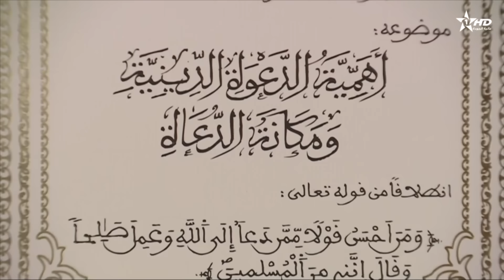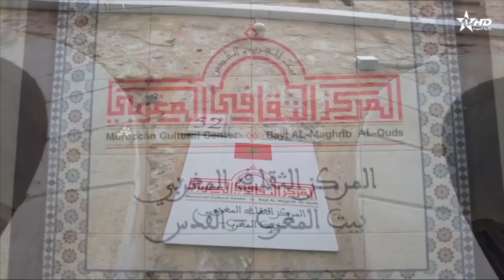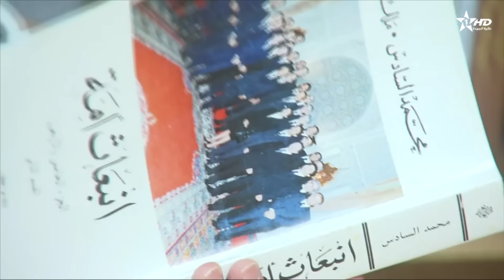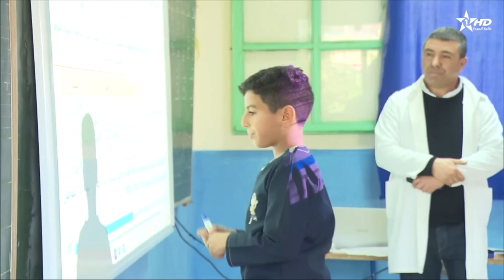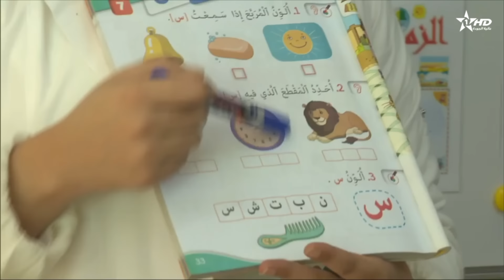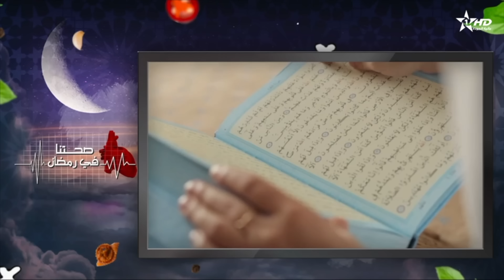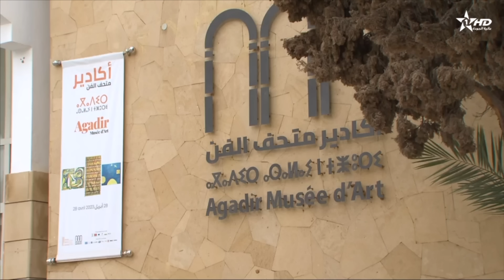الأخبار الرئيسية الأولى 18/03/2024